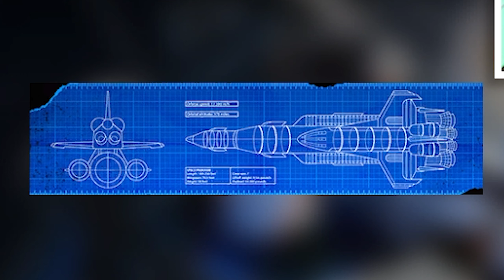🥵COD ist einfach ein FIEBERTRAUM..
CoD: MW3/Warzone Season 4

Das bringt Season 4 für Modern Warfare 3:
In MW3 locken als Highlight die großen, hell-beleuchteten Städte Tokyo und Paris mit je einer neuen Map zu Beginn der Season.

Tokyo (wirklich neu, 6v6): Das Nachtleben in Tokyo lässt sich in dieser mittelgroßen Map mit einzigartigen Lichtspielereien erleben. Während ihr euch in den Hotel- und Manga-Gebäuden gegenübersteht, finden die Schusspartien vor allem auf Bodenniveau statt.
Paris (wirklich neu, 6v6): Wer es etwas natürlicher möchte, stattet dem mittelgroßen Paris einen Besuch ab. Viele kleine Innenräume sowie die zentrale Polizeistation als auch die Galerie bieten viel Platz für hitzige Kämpfe auf engem Raum.
Im späteren Verlauf der Season folgen die ebenfalls neue Seilbahn-Map Incline sowie eine tentaklige Variante der bereits bekannten Map Das Haus, die den Namen Das Gross trägt.

Diese vier neuen alten Multiplayer-Modi sorgen ebenfalls für Abwechslung, von denen jedoch nur zwei direkt zu Beginn verfügbar sein werden.

Sprengkommando: Der altbekannte rundenbasierte Modus aus dem Jahr 2019 kehrt zurück und spielt sich ähnlich wie Suchen und Zerstören. Zwei Teams attackieren und verteidigen abwechselnd zwei Bombenstandorte, jedoch sind Wiedereinstiege hier möglich.
Hyper-Aufgeputscht: Dieser Modus ist Team-Deatchmatch in Hyper. Was das bedeutet? Ihr sollt so viele Gegner*innen wie möglich innerhalb einer kurzen Zeitspanne eliminieren und selbst so lange wie möglich am Leben bleiben. Kills belohnen euch, während ihr beim Nichts-Tun irgendwann explodiert.
Chaos (erst im späteren Verlauf der Season): Was als Team-Deathmatch beginnt, geht anhand von Gameplay-Modifikatoren ins Chaos über. Beispiele solcher Modifikatoren sind die Munitionseinspeisung, Perspektivenwechsel und Kettenreaktion.
Nur Kopfschüsse (erst im späteren Verlauf der Season): Ziemlich selbsterklärend, oder? Team-Deathmatch, bei dem nur Kopfschüsse zählen.
Neue Divisionsbelohnungen für die Season 4-Rangliste dürfen natürlich nicht fehlen, genauso wie neue Extras und Ausrüstungen, unter anderem für die Abschussserien-Inhalte.

Warzone Update:

Vier neue Waffen:
Superi 46 (MP),
Kar98k (DMR),
Reclaimer 18 (Schrotflinte),
Vorschlaghammer (Nahkampf)

Neue Gulag Varianten

Bunker in Urzikstan sind jetzt offen

Spezialisten-Bonus jetzt auch auf Urzikstan

Neuer Stiefel Teil des Boden-Loots

Neue Abschussserie: Foresight

Neues Fahrzeug

Neues Ingame Event